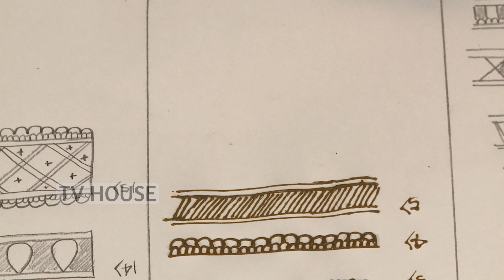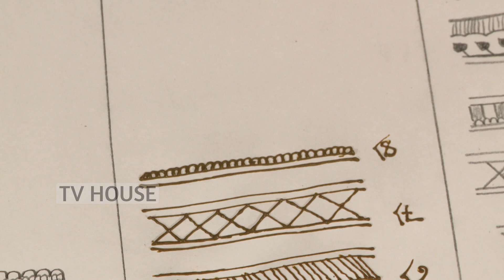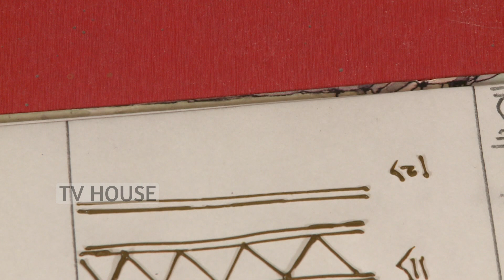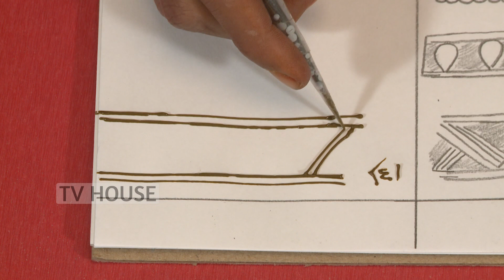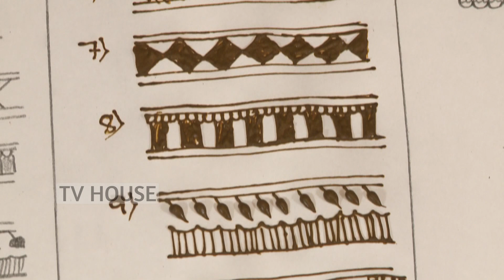Mehendi Application Basics 2